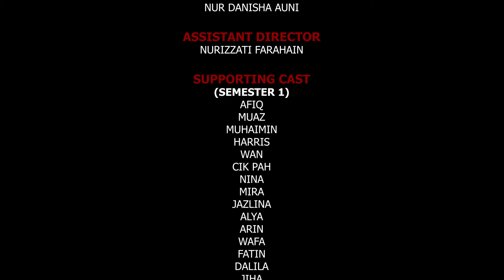Discover the World of Photography at Studio UiTM Alor Gajah!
Are you passionate about storytelling through images? Want to transform moments into memories that last forever? At UiTM Alor Gajah, our state-of-the-art photography studio and specialized photography course are designed just for you!